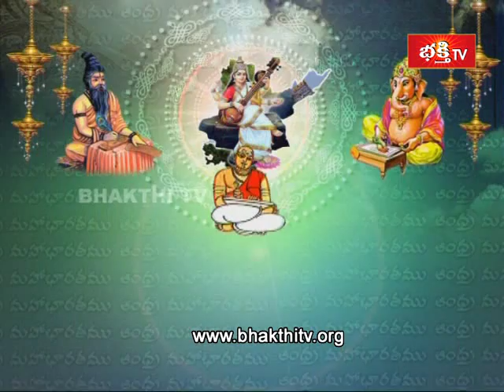Garikipati Andhra Mahabharatam - Drona Parvam (Episode 1104 | Part 1)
Andhra Mahabharatam  Videos .